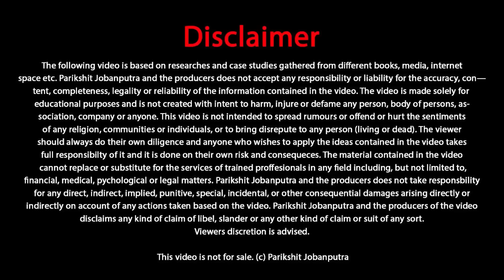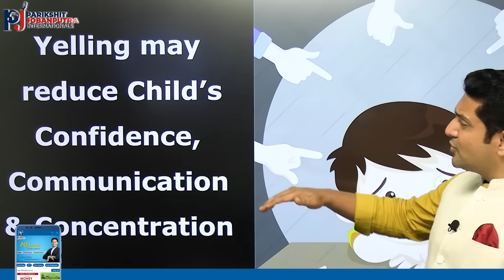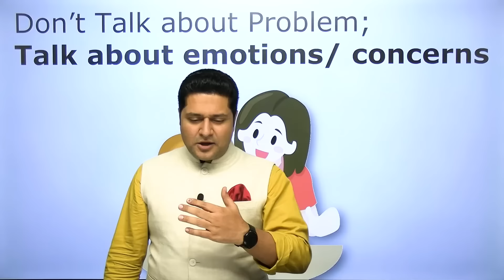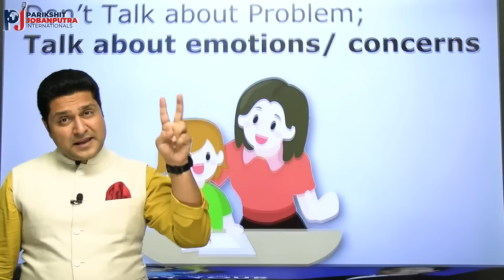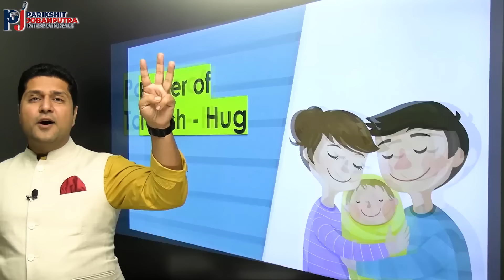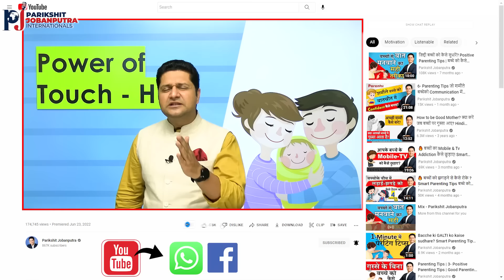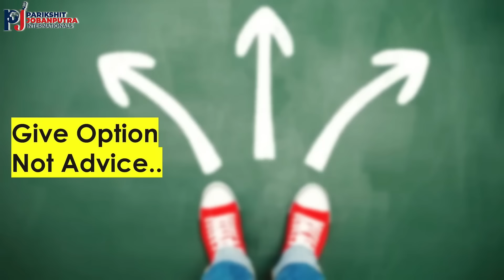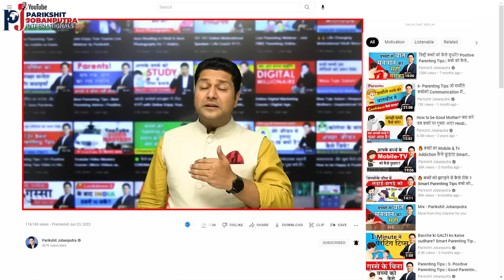ये 8 नियम जिद्दी बच्चे को सुधार देंगे! Parenting Tips Bacho ko Kaise Samjhaye? Parikshit Jobanputra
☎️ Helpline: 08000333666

Unlock the keys to a brighter future for your children with a renowned parenting coach in India Parikshit Jobanputra. In this insightful video, discover the 7 essential values that lay the foundation for a successful and fulfilling life. Parikshit Jobanputra shares practical parenting tips and timeless wisdom, guiding you on how to instill these values in your children from an early age. Join us on this journey of positive parenting, and empower your children for a prosperous and joyful future.